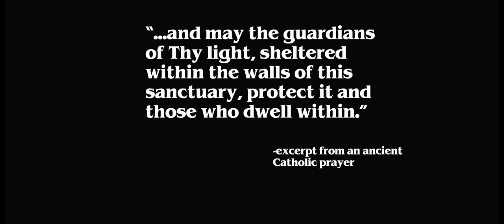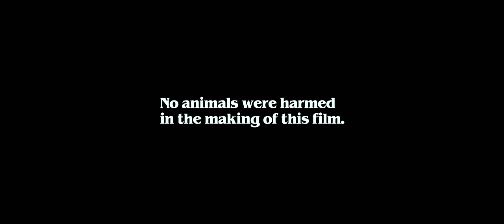Those Who Dwell Within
Written by Shannon Michael Wamser
Directed by Mike Piccirillo

Originally created for Dare: LA,
presented by *Some Assembly Required